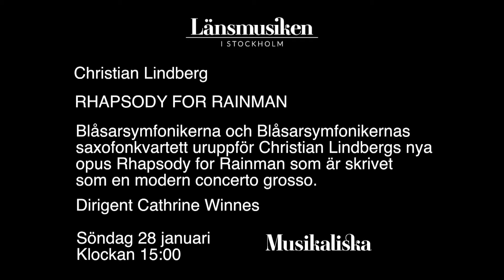RHAPSODY FOR RAINMAN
Christian Lindbergs nya opus Rhapsody for Rainman uruppförs av Blåsarsymfonikerna och Blåsarsymfonikernas  saxofonkvartett den 28 januari klockan 15:00